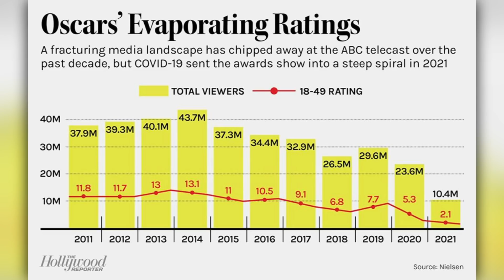The Truth Behind Will Smith’s FAKE Oscars Slap